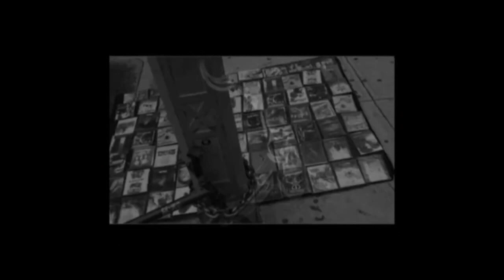INDIANA JONES 5 (2023) First Time Watching - Movie REACTION, COMMENTARY & REVIEW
INDIANA JONES AND THE DIAL OF DESTINY (2023) First Time Watching -  Movie REACTION, COMMENTARY & REVIEW.

In this video, there’s reaction, commentary and a review of the 2023 film INDIANA JONES AND THE DIAL OF DESTINY.

Daredevil archaeologist Indiana Jones races against time to retrieve a legendary dial that can change the course of history. Accompanied by his goddaughter, he soon finds himself squaring off against Jürgen Voller, a former Nazi who works for NASA.

Indiana Jones and the Dial of Destiny is a 2023 action adventure film directed by James Mangold, who co-wrote it with Jez Butterworth, John-Henry Butterworth, and David Koepp. It is the sequel to Indiana Jones and the Kingdom of the Crystal Skull (2008), as well as the fifth and final installment in the Indiana Jones film series. Featuring Harrison Ford, John Rhys-Davies, and Karen Allen reprising their roles as Indiana Jones, Sallah, and Marion Ravenwood, respectively, new cast members include Phoebe Waller-Bridge, Antonio Banderas, Toby Jones, Boyd Holbrook, Ethann Isidore, and Mads Mikkelsen. Set in 1969, the film follows Indy and his estranged goddaughter, Helena, who are trying to locate a powerful artifact before Jürgen Voller, a Nazi-turned-NASA scientist who plans to use it to alter the outcome of World War II.